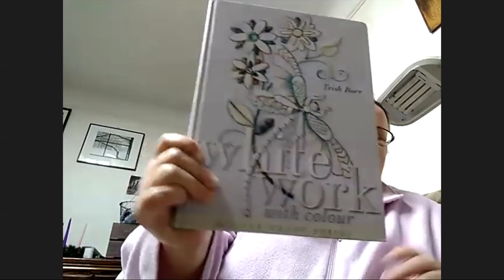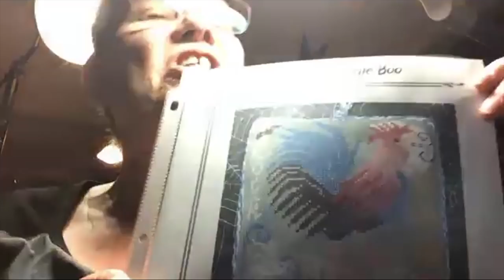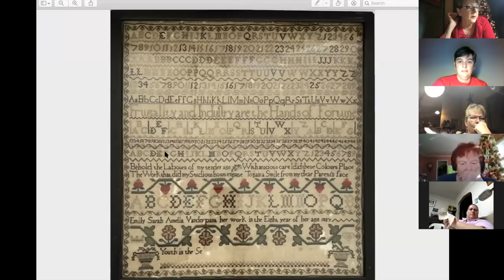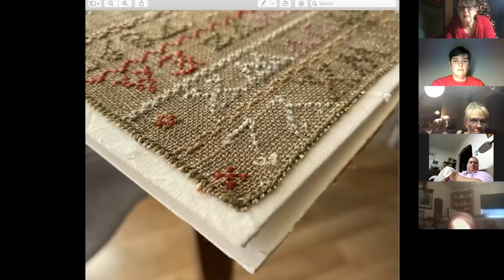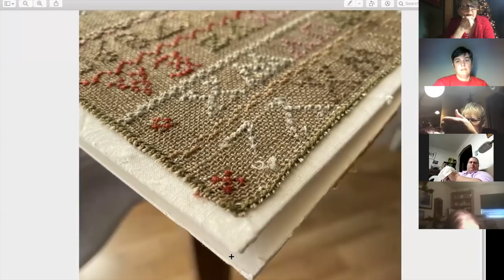FlossTube #22 / Our First Zoom Gathering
A small but lively group of us gathered on Christmas Day evening to work on our various projects. (As you will see, Jean didn't take even one stitch on the new Peace on Earth Christmas sampler but showed her daughter's progress!) We talked about many things and plan to get together via Zoom to chat and stitch again soon. We hope that more folks will join us!

The "Peace on Earth" chart is available in Jean's Etsy shop: